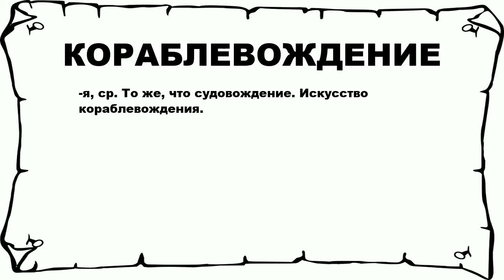КОРАБЛЕВОЖДЕНИЕ - что это такое? значение и описание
Хочешь знать что значит КОРАБЛЕВОЖДЕНИЕ? тогда слушай до конца.

 -я, ср. То же, что судовождение. Искусство кораблевождения.